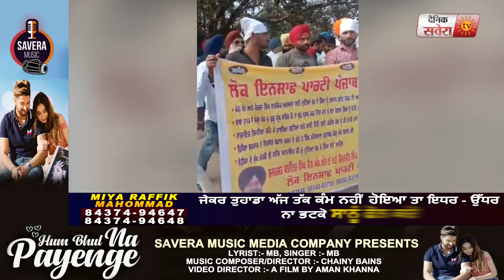Mangu Math Sahib को बचाने के लिए Orissa पहुंचे Simarjit Bains और Balwinder Bains